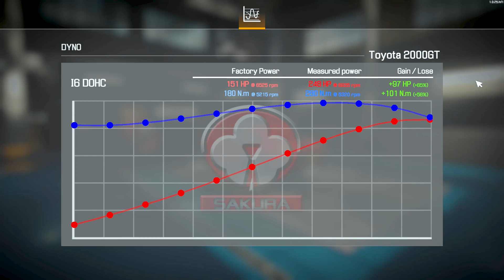Rebuilding a TOYOTA 2000GT (1969) | Car Mechanic Simulator 2021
Game Information:

Work your way to a service empire. Get your hands dirty in a highly realistic simulation game that pays major attention to details. Pay a visit to a new Auction house and buy cars in various conditions. Expand your range of services by investing in a new work space and equipment.

      🖥️PC Specs

CPU  :  Core i7 4790K
Motherboard  :  MSI Z97-G43 GAMING
Ram  :  Kingston HyperX Fury 32GB 1600MHz
GPU  :  GIGABYTE  NVIDIA GeForce GTX 1060 OC 6GB
PSU  :  COOLER MASTER 750W BRONZE
SSD  :  Samsung 1TB 860 EVO SATA 6GB/s